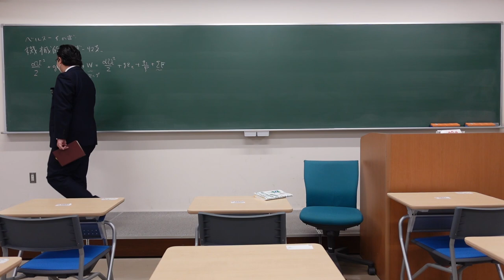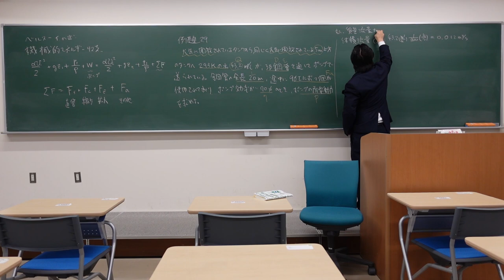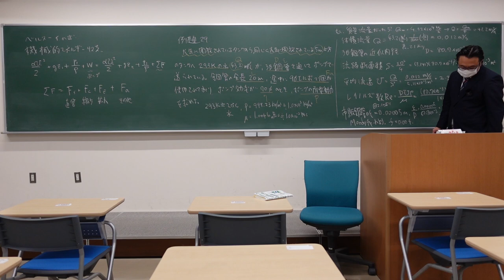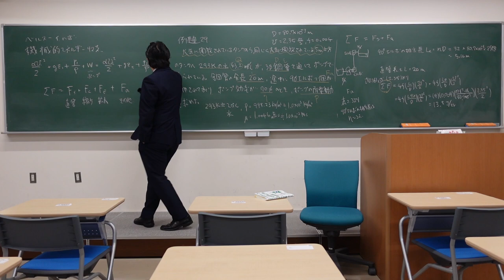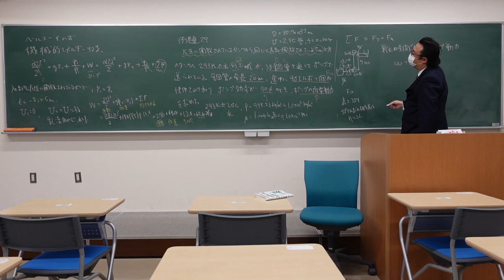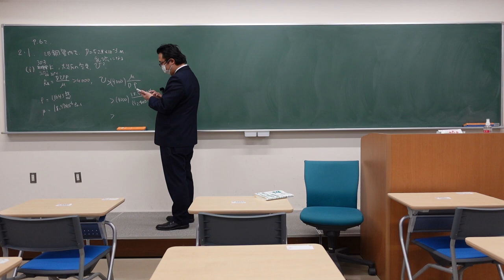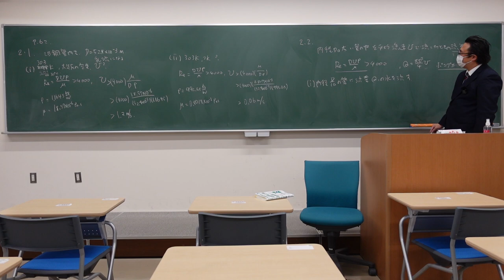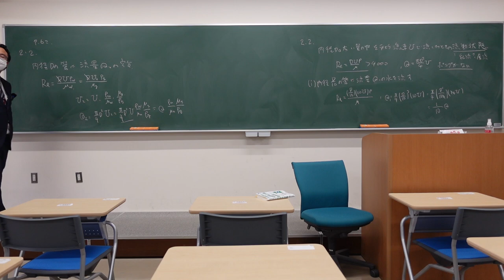Q4第５回流体工学B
金沢大学理工学域フロンティア工学類および生命理工学類学生向けの動画です。
揚水ポンプの所要動力について解説しました。